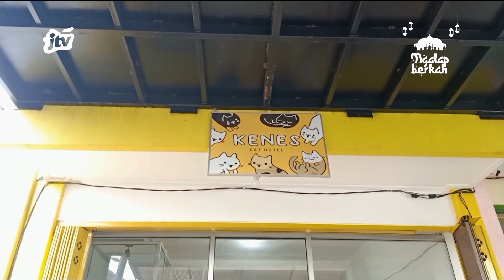Mapak Riyoyo Jasa Titipan Kucing Banjir Rejeki | POJOK KAMPUNG JTV